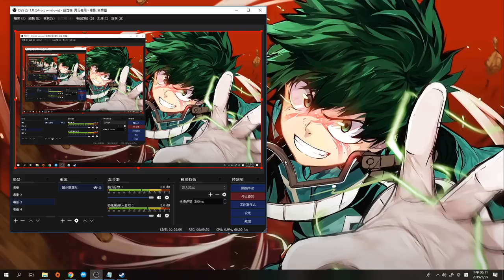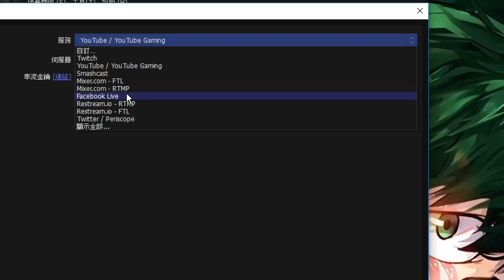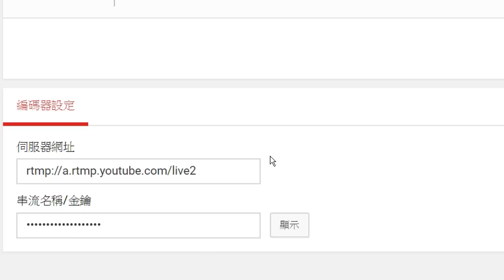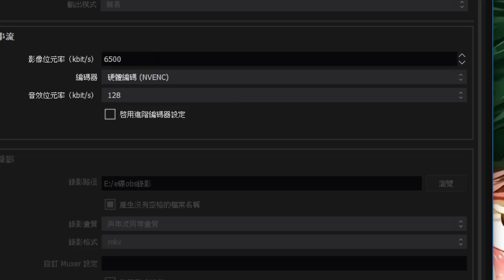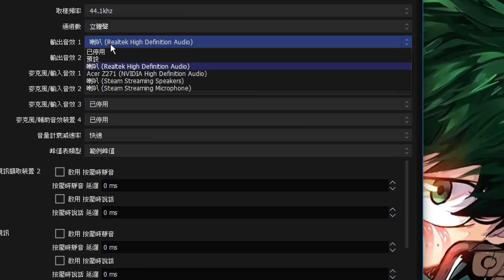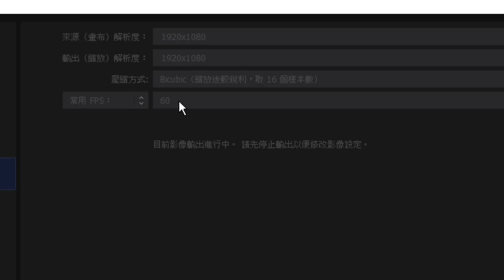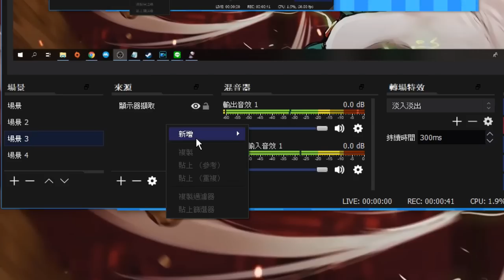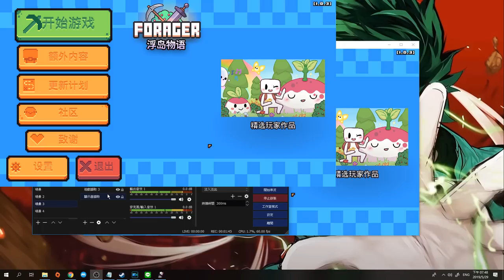【老頭】【CC字幕】OBS Studio直播軟體 簡易教學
電腦配備
CPU：intel　I9-7940X
（內搭塔扇：日系 Scythe Mugen 5 無限五 CPU風扇散熱器）
主機版：X299 AORUS GAMNG 7 PRO
顯示卡： RTX 技嘉 2080Ti GAMING OC 11G
硬碟： 固態硬碟 EZLINK 2.5吋 256G
記憶體：Kingston 金士頓 DDR4 2400 HyperX Fury 16G兩支
機殼：AORUS C300 GLASS(GB-AC300G 機殼)
電源供應器：銀欣６５０W 金牌/半模

鍵盤：TESORO鐵修羅 剋龍劍Gram RGB機械式鍵盤-紅軸中文黑
滑鼠：羅技 Logitech G300S
麥克風：AT2020USBｉ 靜電型電容式麥克風